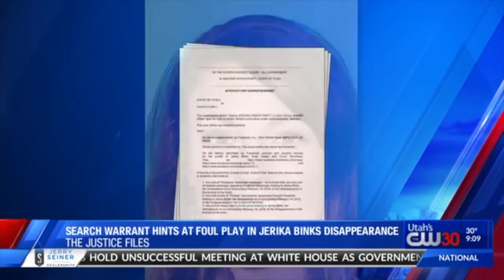What Happened to Jerika Binks?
Jerika Binks mysteriously vanished in near American Fork in 2018 while jogging through a national park. After a lengthy investigation, and subsequent cameras capturing her running, we are still no closer to finding out what happened to her. Let's look into it.